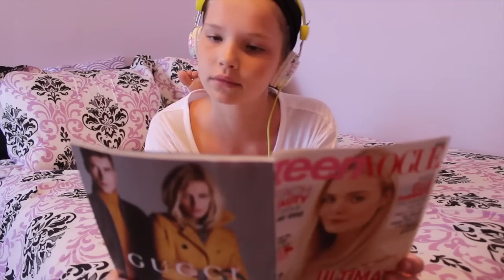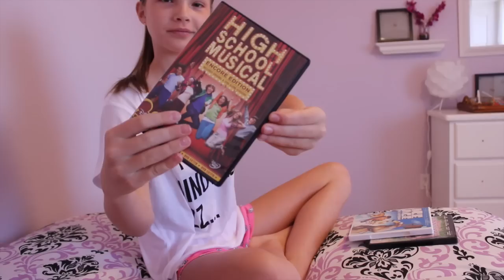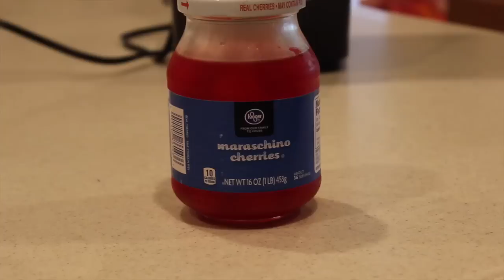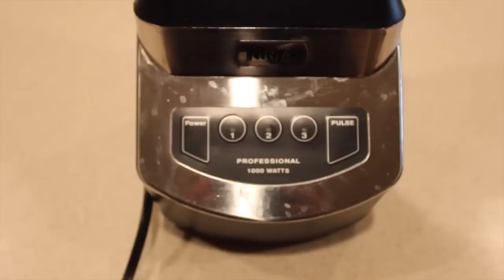Sleepover Essentials~ Pajamas, Snacks, and More!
I really hope that you guys enjoyed my last summer video! I am happy yet sad because i am so excited for some fall videos!

I am so sorry i haven't uploaded! It as my first week of school and everything was crazy!

Winner of my back to school giveaway will be announced very soon!!!

Well thats it Luvvvvvvvv you!